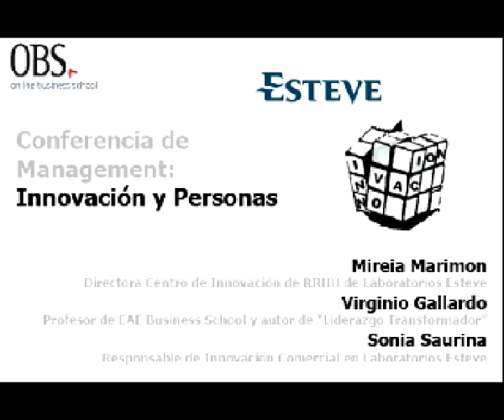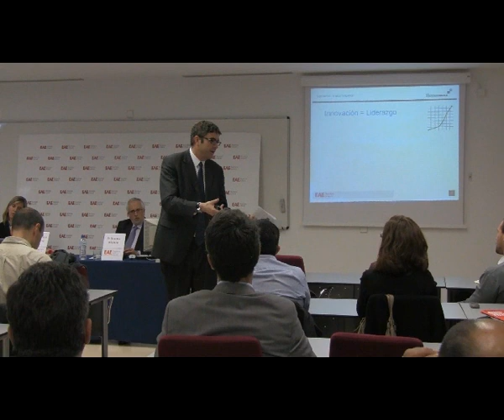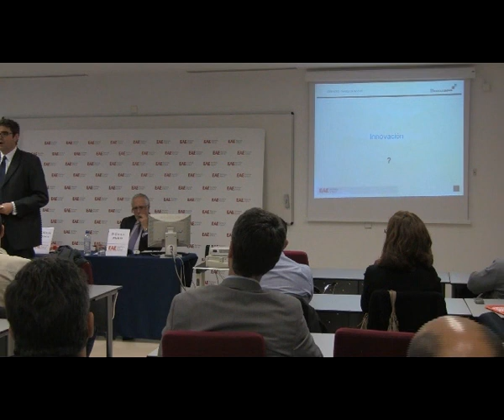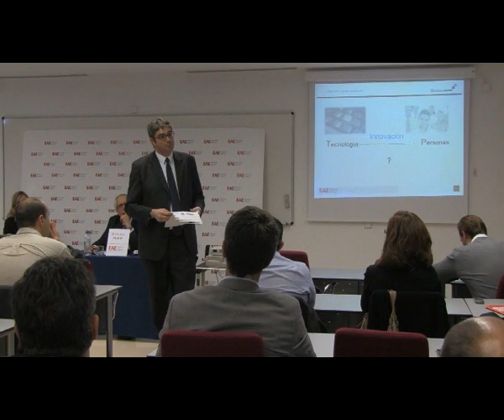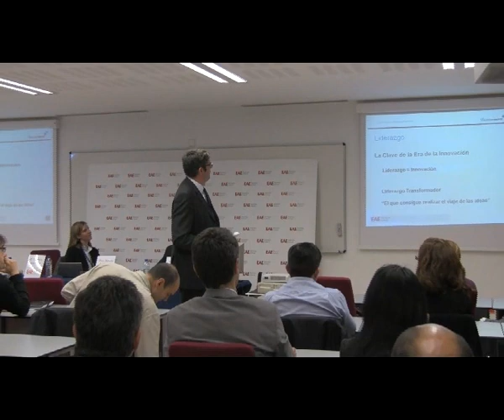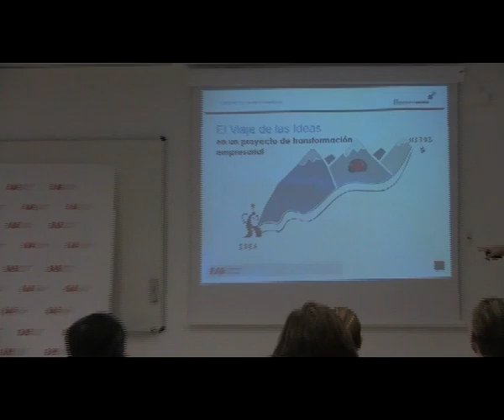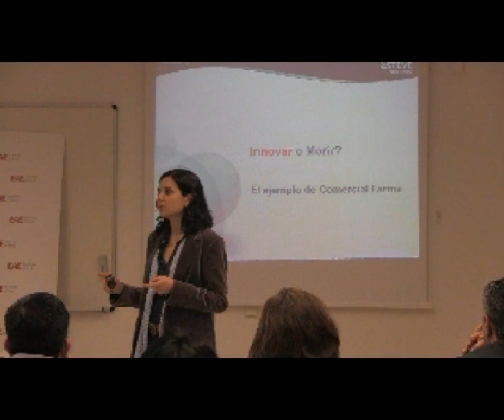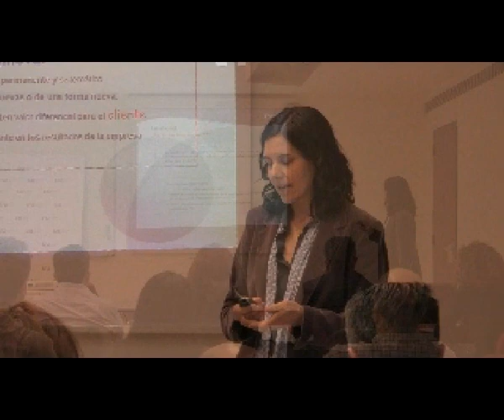Innovación y Personas. Caso Esteve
Resumen de la Conferencia de Management: Innovación y Personas con Virginio gallardo, Mireia  Marimon y Sonia Saurina